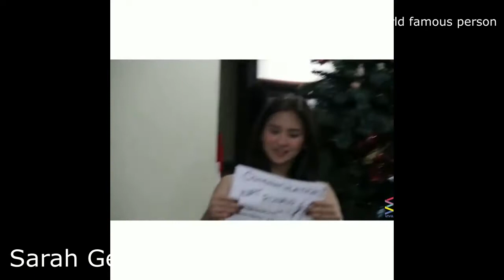The Truth about Sarah Geronimo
Sarah Asher Tua Geronimo-Guidicelli ( born July 25, 1988) is a Filipino singer, dancer, actress, and record producer. Geronimo rose to prominence in 2002, after winning the television singing contest Star for a Night earning her a recording contract with Viva Records and released her debut album Popstar: A Dream Come True in 2003.

Geronimo's accolades include a Mnet Asian Music Award in 2012, a MTV Europe Music Award in 2014, a World Music Award in 2014, and a Classic Rock Roll of Honour Award in 2016.
1988–2003: Early beginnings and Star for a Night
Sarah Asher Tua Geronimo was born on July 25, 1988, in Santa Cruz, Manila, Philippines to Delfin Geronimo, a retired PLDT employee, and Divina Tua, who ran a beauty salon in their house. She is the third of four children.She started singing publicly at age two. At the age of four, she was accompanied by her mother to join auditions for different television programs. Geronimo became part of the shows Penpen De Sarapen (4–6 years old), Ang TV (7–8 years old) and NEXT (8–9 years old).